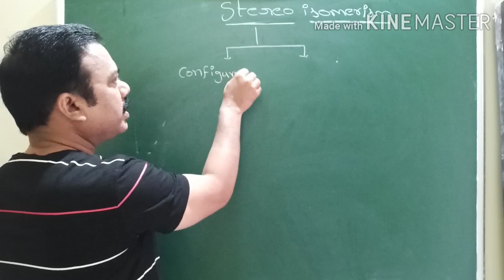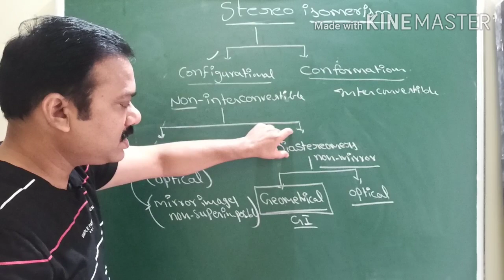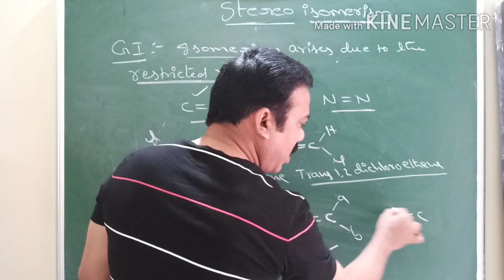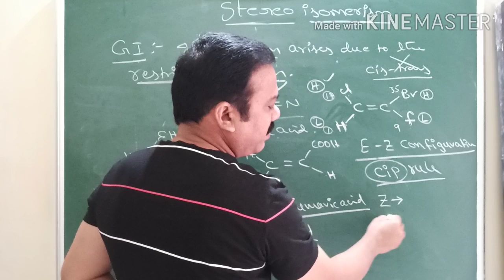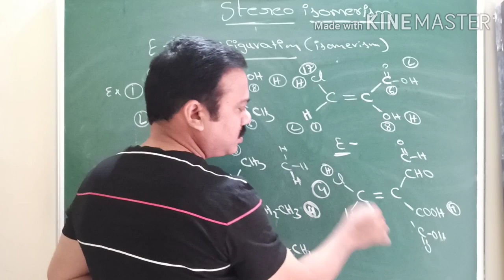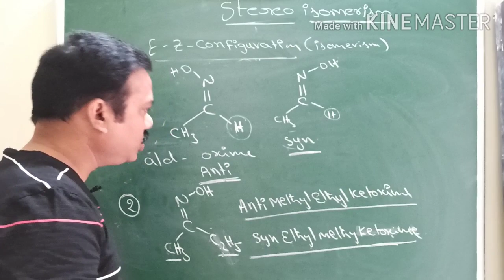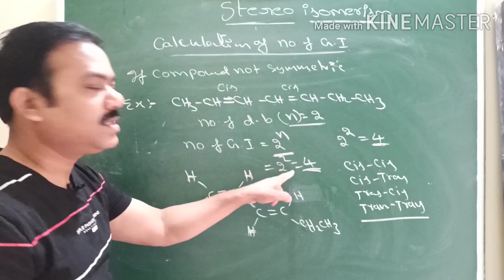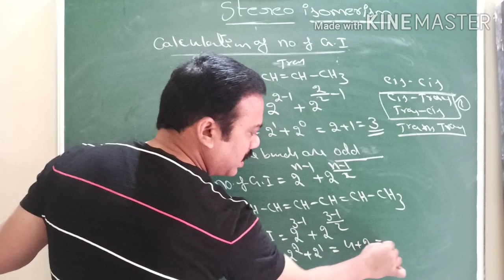GOC-13 || STEREO ISOMERISM || Geometrical isomerism || cis - trans, E Z isomerism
for class 11th , 10th Olympiad, mains, neet, jee exams